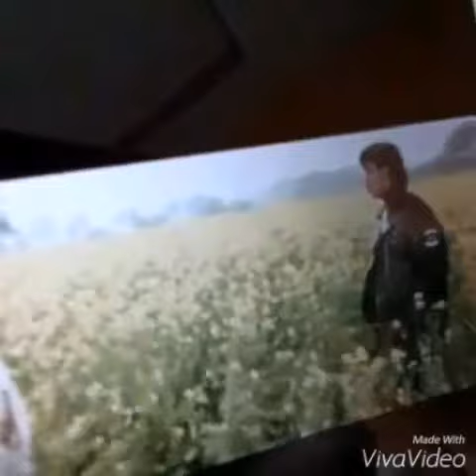Kenapa Kau Ajakku Bersenam?? 😛😛😛